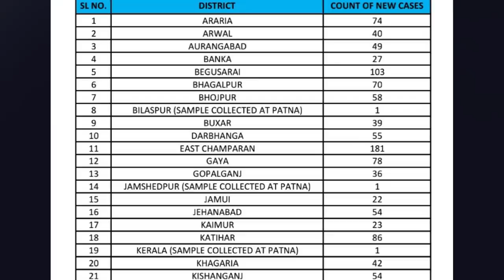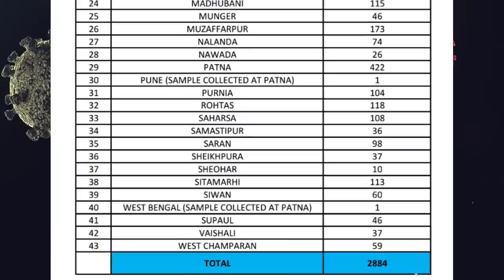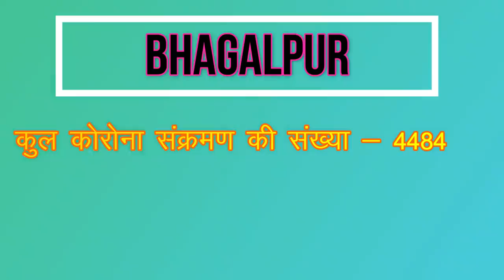bihar corona update 19th august: बिहार में आज मिले 2884 नए कोरोना मामले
बिहार में आज मिले 2884 नए कोरोना मामले, बिहार में कोरोना 1 लाख 12 हज़ार के पार